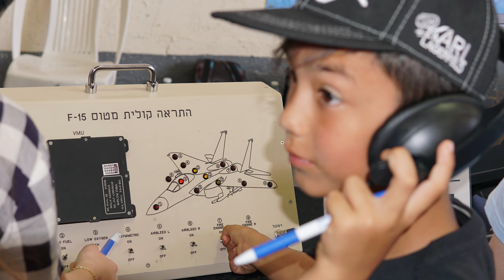Israel Independence Day, at a military flight base, Airshow